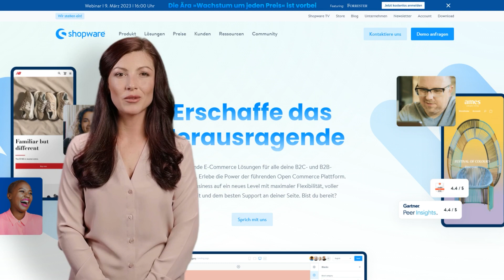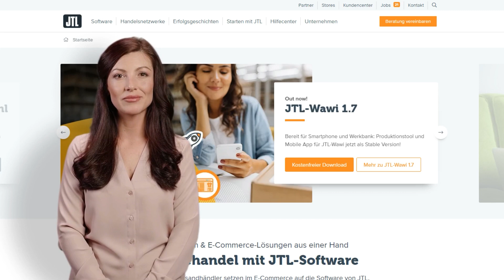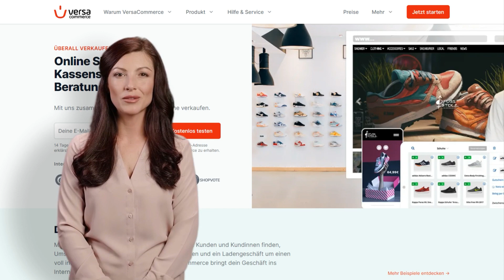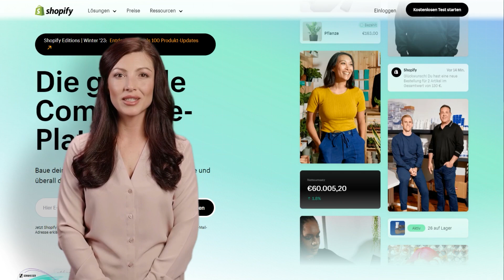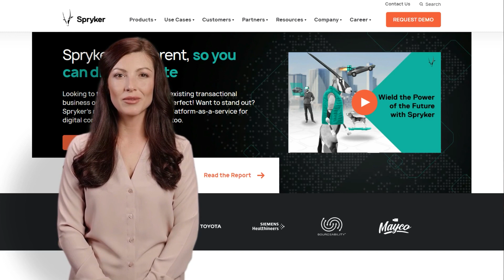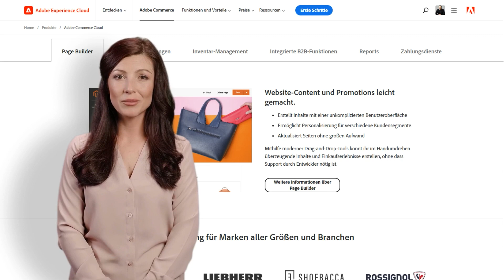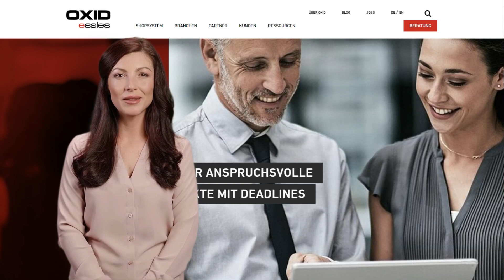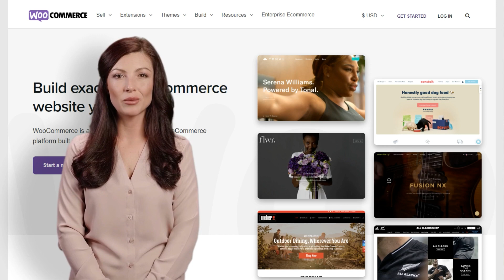E-Commerce Shopsysteme im Vergleich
Video-Beschreibung: In diesem Video vergleichen wir die bekanntesten E-Commerce Shopsysteme und zeigen dir ihre Vor- und Nachteile. Ob du gerade ein neues Business gründest oder deinen bestehenden Online-Shop optimieren möchtest, hier erfährst du, welches System am besten zu dir und deinen Bedürfnissen passt. Wir richten uns an alle, die sich mit dem Thema E-Commerce auseinandersetzen und eine Entscheidungshilfe bei der Wahl des passenden Shopsystems benötigen.

Wir zeigen dir die Unterschiede zwischen WooCommerce, Shopify, Magento und Shopware auf und geben dir Tipps, worauf du bei der Wahl achten solltest. Außerdem stellen wir dir unsere persönlichen Favoriten vor und erläutern, warum wir diese empfehlen.
Wenn du also auf der Suche nach dem perfekten Shopsystem für dein Business bist, solltest du dieses Video auf keinen Fall verpassen!